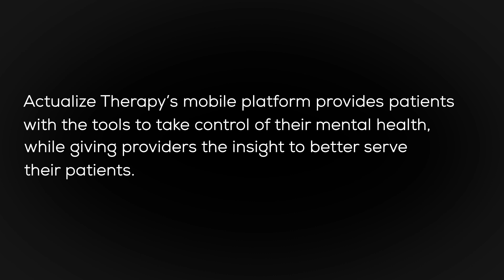MATTER Spotlight: Smit Naik, CEO of Actualize Therapy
When Smit Naik graduated from the Kellogg School of Management at Northwestern, he knew he wanted to use his new skill sets to bring something life-changing to market. He met Professor David Mohr at Northwestern’s Center for Behavioral Intervention Technologies, and made it his mission to help bring the professor’s research out of the university and into the hands of patients and providers.

Actualize Therapy’s suite of apps supports everyone across the care continuum — patients, nurses, physicians, care managers and the like — with the vision of making mental health care an integral part of primary care.

Produced and edited by Emily Kurz